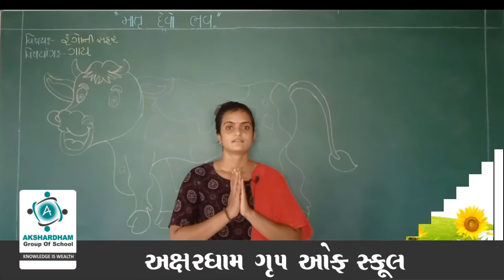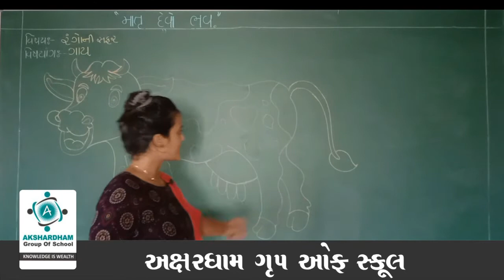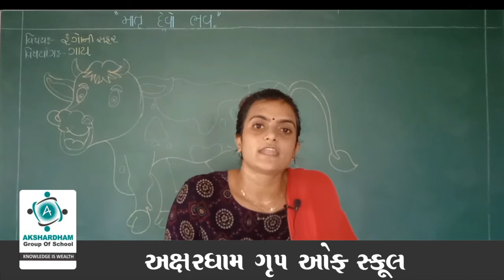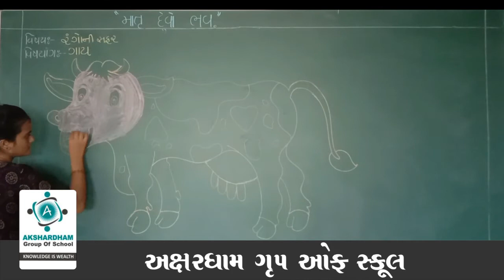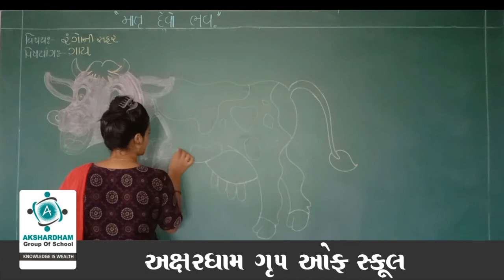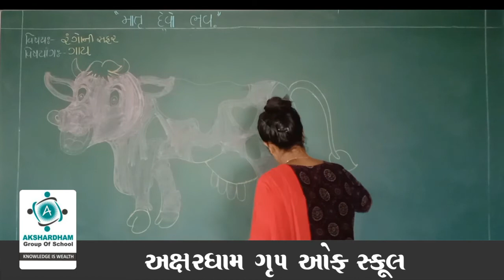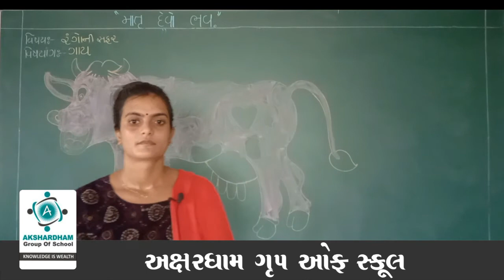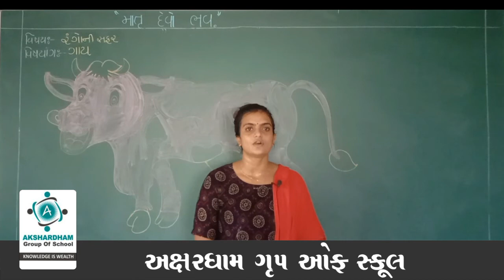સીનીયર કે.જી. ।। રંગોની સફર ।। પ્રકરણ 2 ।। ભાગ 2 ।। ગાયમાં રંગ પૂરો